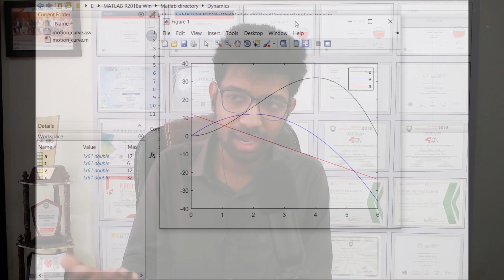Engineering Mechanics :Dynamics course | Introduction | Got you all covered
This video works as an introduction to the entire dynamics course. Here I introduce myself, state my reasoning for making my course, say how I will conduct the course, and share my future ideas for the channel.
0:00 My introduction
0:14 Why dynamics course
2:02 How the course will be conducted
4:00 Future of this channel